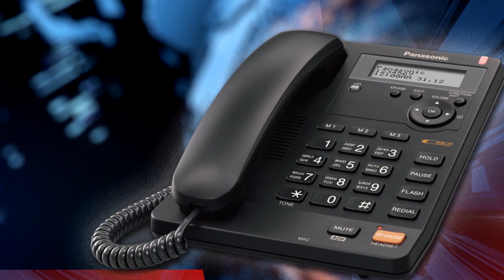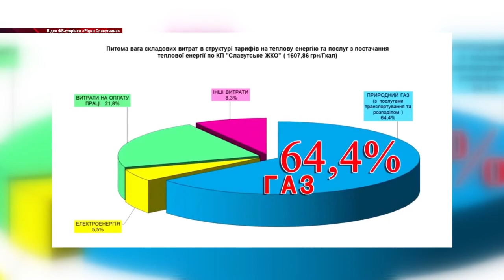Новини громад від 4 листопада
Учні Сатанівської ОТГ приступили до звичного навчального процесу, у Славуті розповіли , скільки коштуватиме тепло для населення а Наркевицька громада матиме власний стадіон.